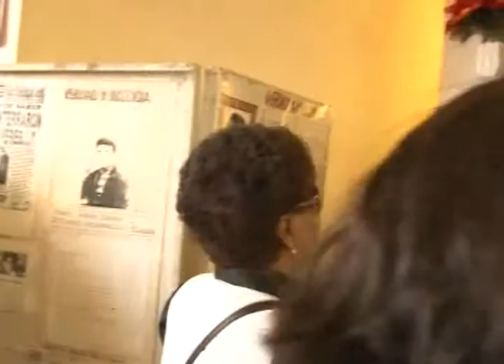AGRUPACIÓN DE D.D.H.H PREPARA ACTIVIDADES PARA CONMEMORAR EL 11 DE SEPTIEMBRE